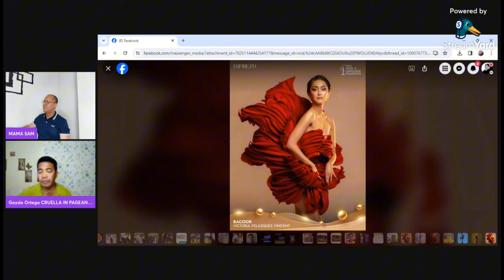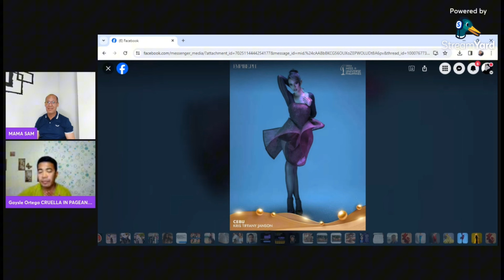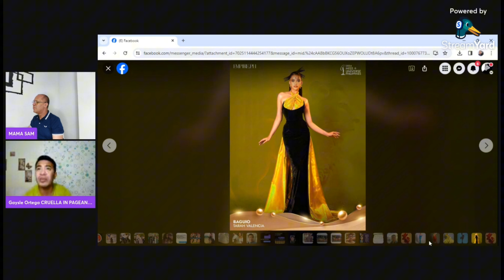Best in Avant Garde Evening Gown!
Best Avant Garde Evening Gown sa Miss Universe PHILIPPINES!